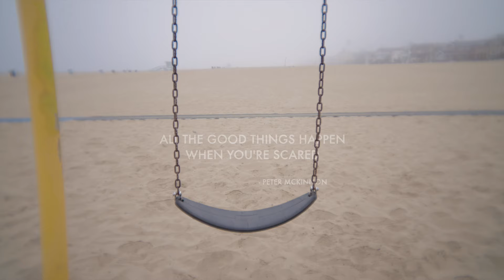Wanting to make a documentary but zero ideas (Big problem!)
Intro: “Tschou zämä” - Swiss slang for “Hi everyone”
Outro: “Tschübä” - Swiss slang for “Good bye”

Produced by
René von Gunten, StoryFilm